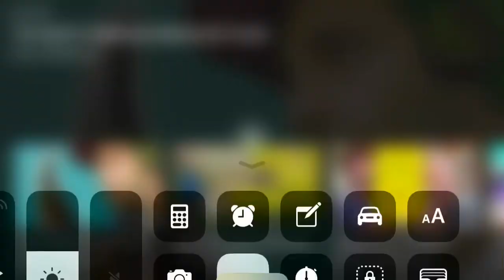Coyote vs executioner wasp sneek peek